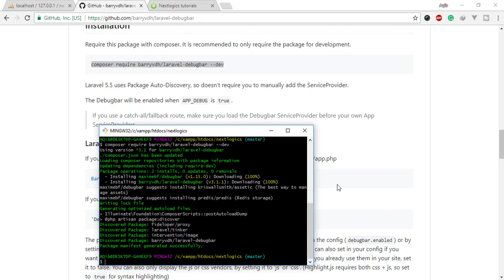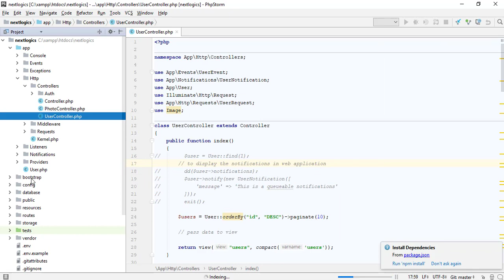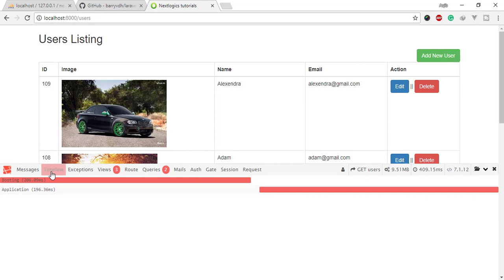Laravel Tutorial Series Part 13 - Debugbar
In this video, you will learn how to debug your application using composer package.